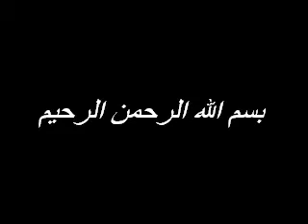شحات محمد انور محفل ديني قراءة روعة